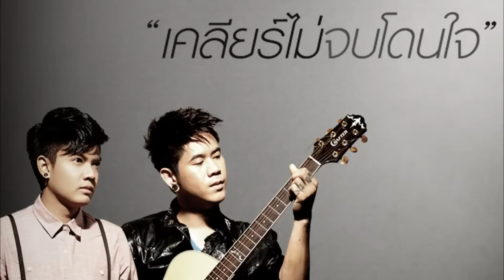กิจกรรม เคลียร์ไม่จบโดนใจ : Karamail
กิจกรรม "เคลียร์ไม่จบโดนใจ"

เพียงเข้ามาชมฉากจบทั้ง 3 แบบของเพลง "เคลียร์ไม่จบ" แล้วกด Like ฉากจบแบบที่คุณชื่นชอบ
ผู้ที่เข้ามากด LIKE มีสิทธิ์ลุ้นรับ Ipod nano

ร่วมกิจกรรมได้ตั้งแต่วันที่ 14 กันยายน - 10 ตุลาคม 2555
ประกาศผลวันที่ 12 ตุลาคม 2555